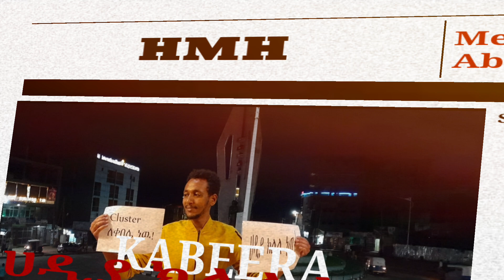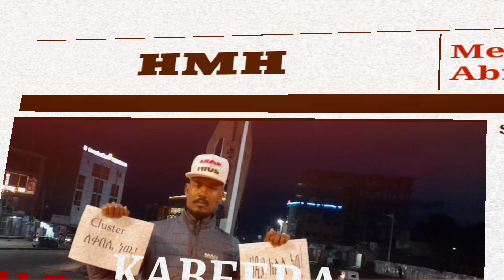የሀዲያ ባንድራ ⚪️⚫️🔴 የግድ ከአረንጓዴ ቀይ ብጫ ጋር ልመሳሰል አይገባም። 18 July 2022